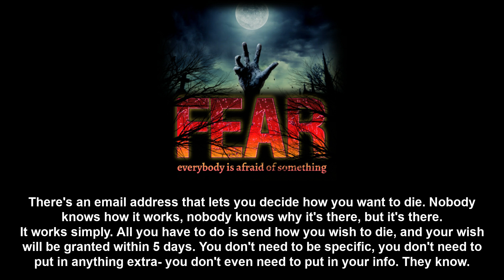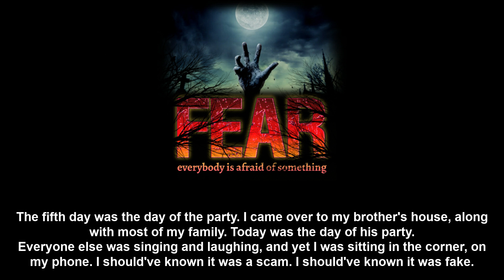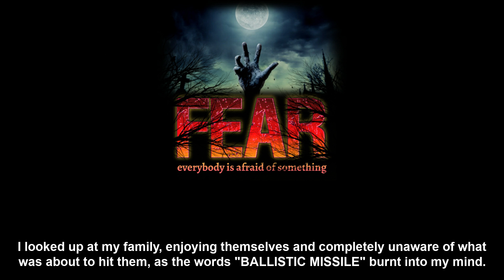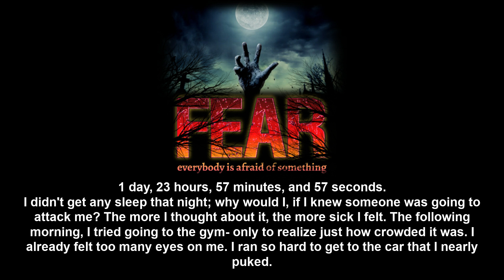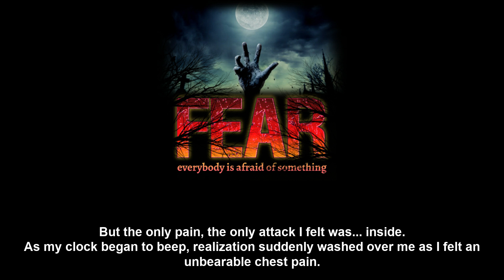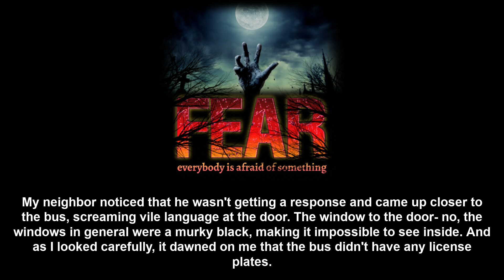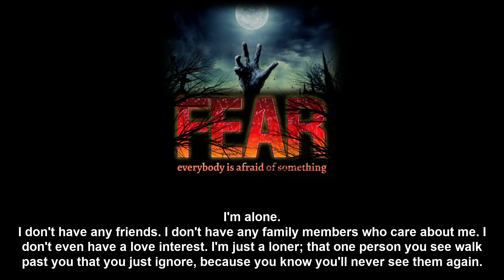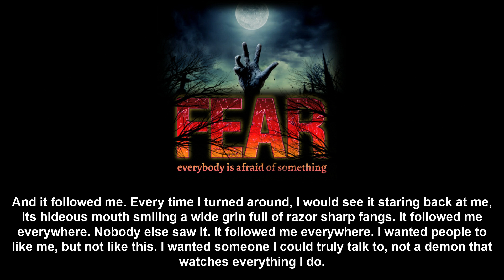1 day, 23 hours, 57 minutes, and 57 seconds left! chooseyourdeath |Reddit INC |r/shortscarystories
Nobody knows how it works, nobody knows why it's there, but it's there.

I took a job as a Fire lookout in the middle of the woods, I found a strange set of rules to follow. part-4

Posted by:
u/ThatOtherDude1817
Video source: